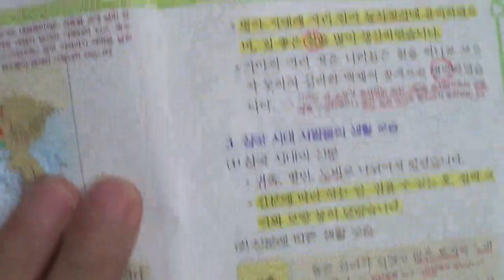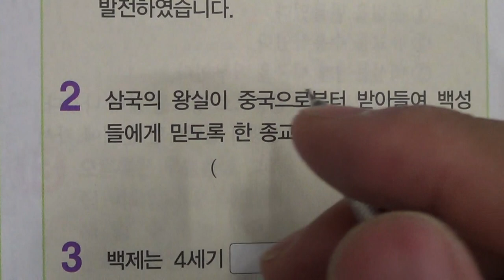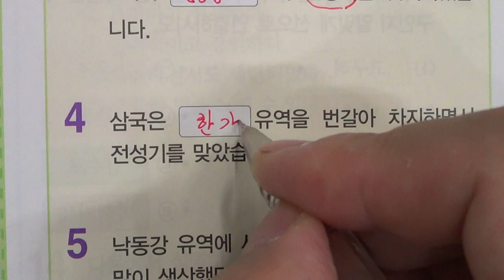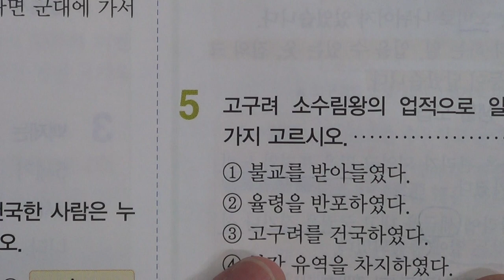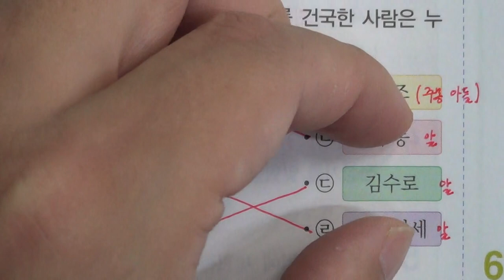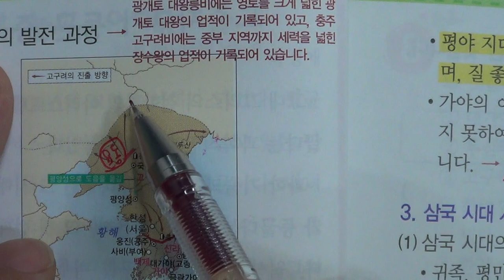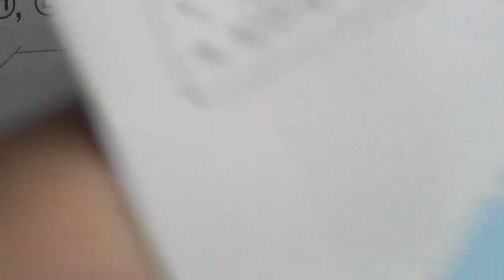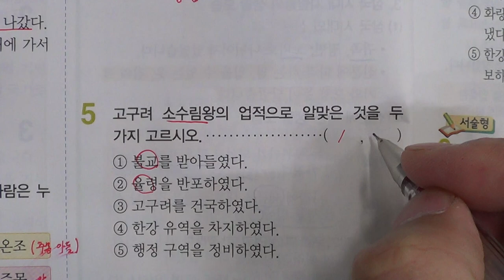■초등부 학녀 사회 1 우리 역사의 시작과 발전 (2)■2학기 중간고사■송도신도시 송도 학원 종합학원 먼우금초 신송초 송원초 송명초 명선초 신정초 해송초